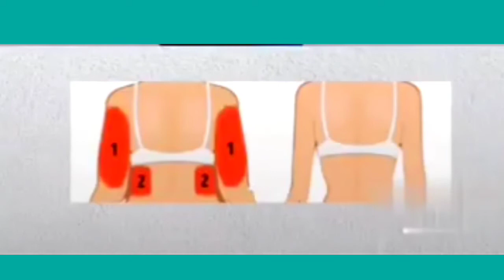कही आपकी गर्दन मे तो नही||Neck fat||Exercise ✅@Drasadayurveda